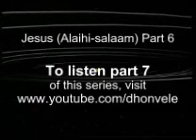Jesus Part 6 (some of the Miracles of Jesus, the Son of Mary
This is a lecture series (4 Friday semon) given by Brother Yahya Ibarahim in his Friday sermon, the topic is 'who is 'Eesa (Alaihi-salaam), the son of Mary?'.